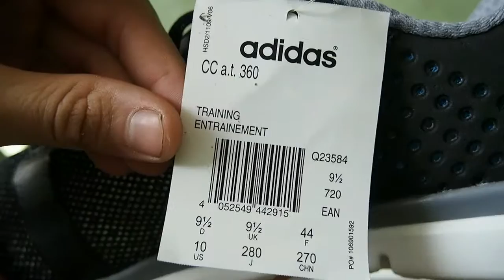Обзор кроссовок Adidas ClimaCool at 360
Группа вконтакте по продаже оригинальной обуви Adidas, Reebok, Merrell, Salomon, Columbia